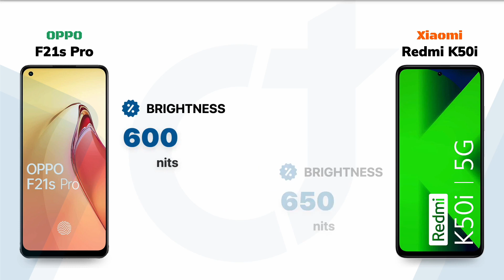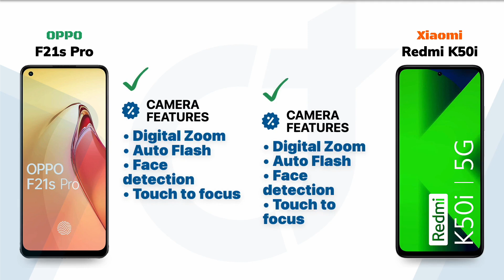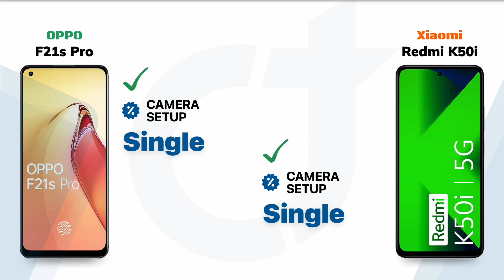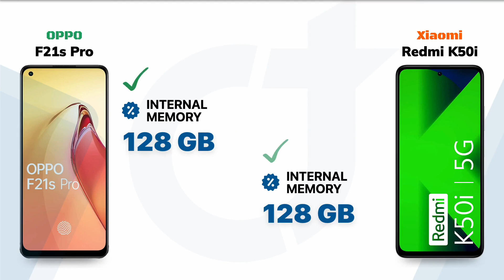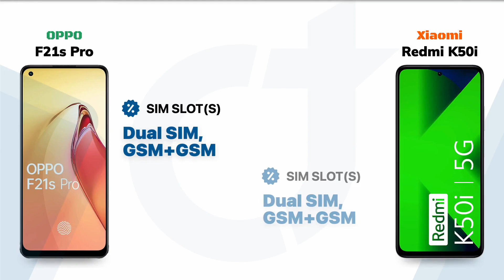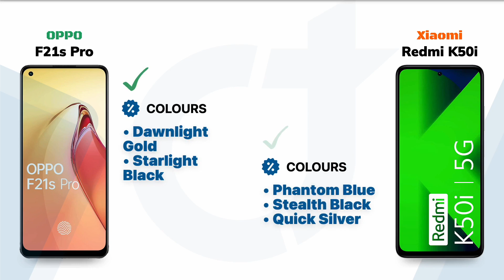OPPO F21s Pro vs Redmi K50i: Who will be the Winner?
OPPO F21s Pro vs Redmi K50i || Full Comparison - Who will be the Winner?

Video Highlights
00:00 Introduction
00:05 Display
01:01 Main Camera
01:53 Front Camera
02:18 Performance
02:52 Storage
03:17 Battery
03:42 Sensors
04:03 Network Connectivity
04:42 Design
05:11 General
05:32 Finale

🛍️Checkout on Amazon 🛒:
OPPO F21s Pro
Redmi K50i